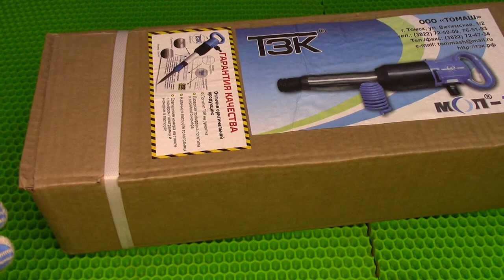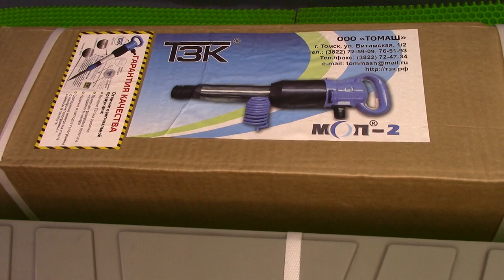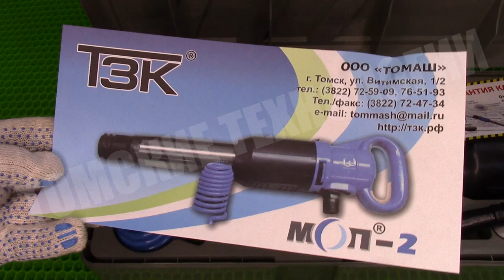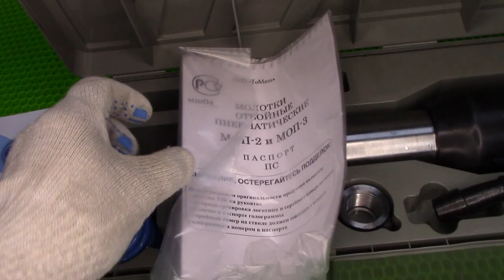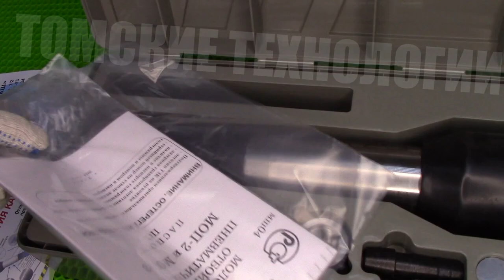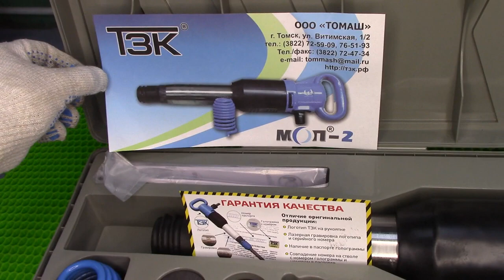Новая упаковка отбойного молотка МОП 2 (ТЗК)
СРОЧНО В НОМЕР! ООО "Томские технологии" г. Томск являясь официальным дилером ТЗК представляет на всеообщий обзор Пневматического отбойного молотоа МОП-2 производства "Томский Завод Кузнецова" (ООО ТоМаш)  в новой упаковке. Если раньше это была обычная картонная коробка, то сейчас  - это ПЛАСТИКОВЫЙ КЕЙС!

ОФИЦИАЛЬНЫЕ ПРОДАЖИ молотков отбойных МОП-2 (ТЗК) - OOO "Томские Технологии":

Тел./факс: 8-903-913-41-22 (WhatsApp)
Адрес: 634059, г. Томск, ул. Ференца Мюнниха, д. 17А, НП-2

Понравился канал? Хотите чтобы он развивался дальше? Направьте пожертвование на развитие. Это очень полезно для вашей кармы, сделайте хорошее дело!